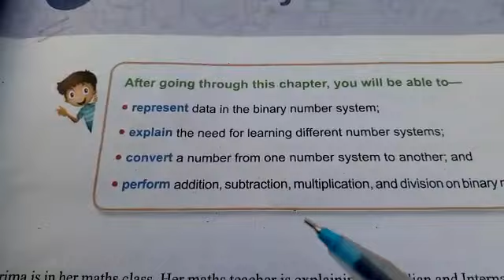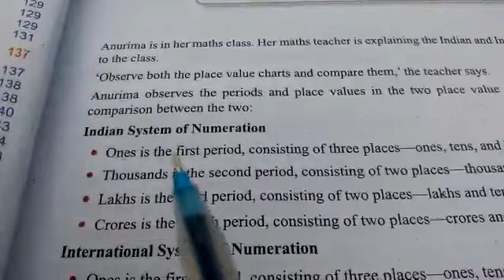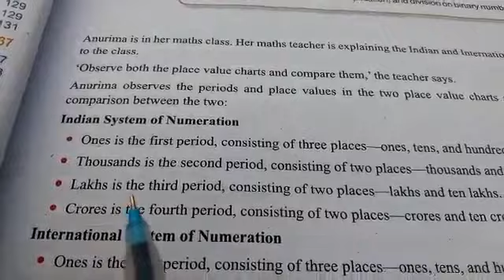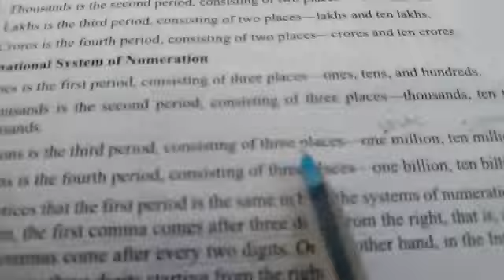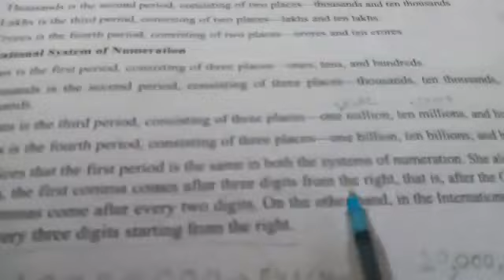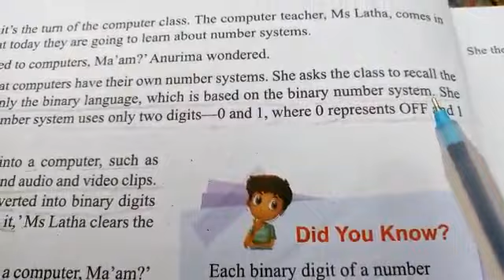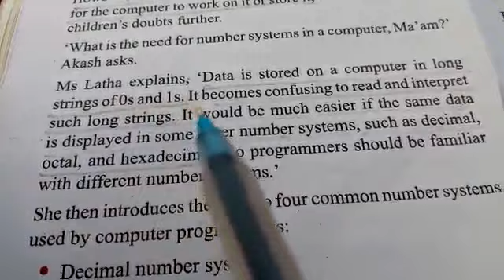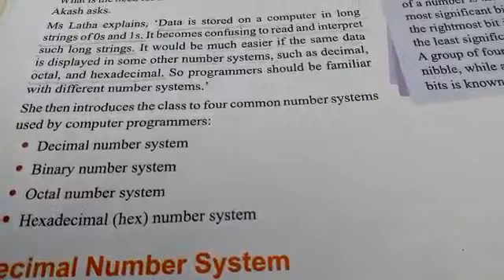NUMBER SYSTEMS (1) CLASS 7. COMPUTER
Number Types